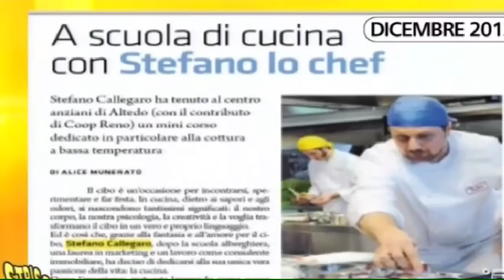Masterchef, citato in giudizio Stefano Callegaro dopo le indagini di Striscia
Il vincitore della 4° edizione di Masterchef dovrà provare la sua buona fede